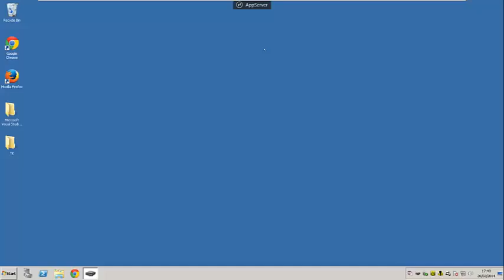Windows 8 Smart Card Logon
Windows 8.1 Smart Card Logon with Aloaha Smart Login